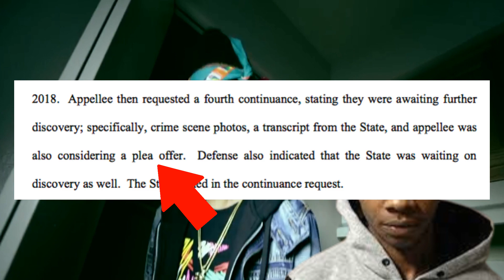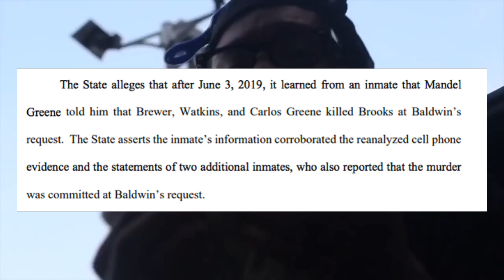THE TRAGIC DEATH OF 18-YEAR-OLD D.C RAPPER SWIPEY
The tragic death of Washington D.C rapper Douglas Brooks, who went by the name 'Swipey' or 'Dirty Swipey' was unexpected. His style, energy and music all contributed to his newfound success within the DMV. Sadly, his life and career came to a sudden close at a party in Suitland, Maryland in 2016.